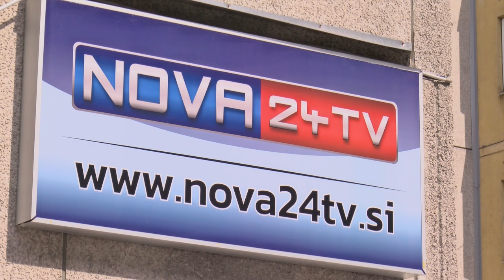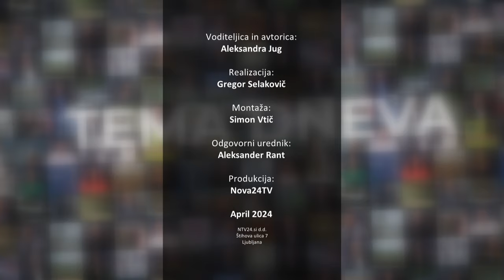[TEMA DNEVA] 08.04.2024 Gosta: Saša Vidmar in dr. Vinko Gorenak